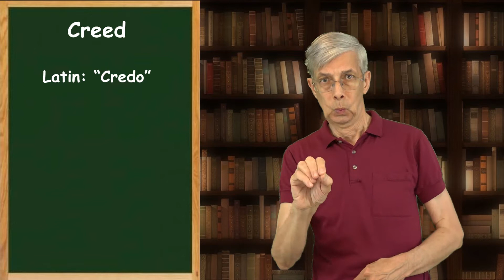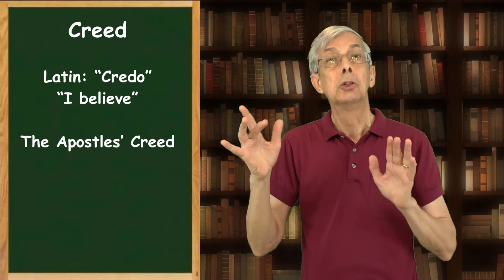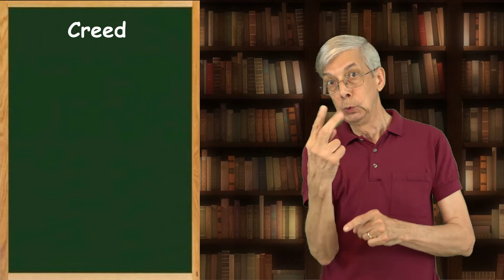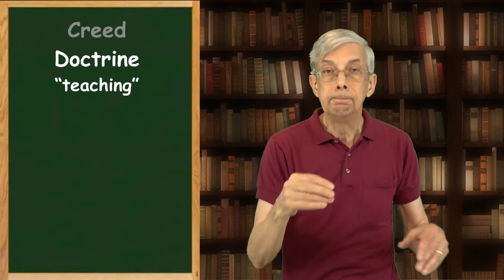Doctrine is important!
Rev Tim Eckert’s videos about the Trinity

Christ Lutheran Church of the Deaf, Silver Spring, Maryland